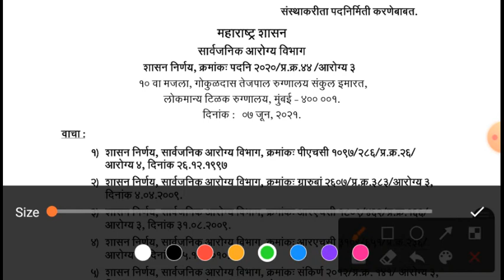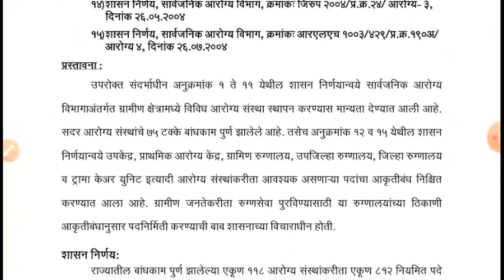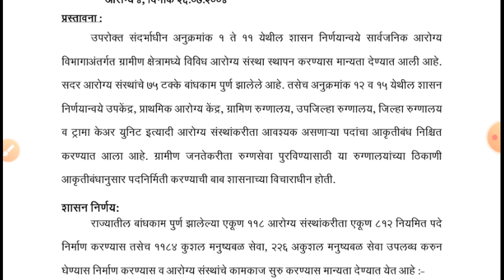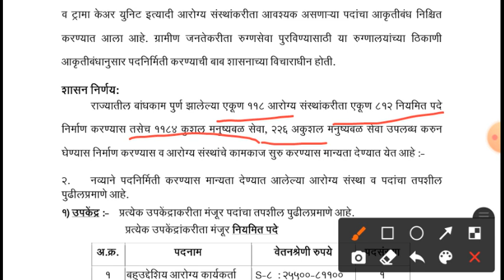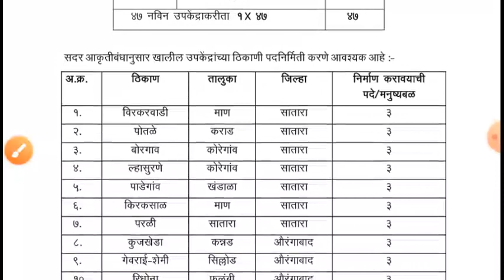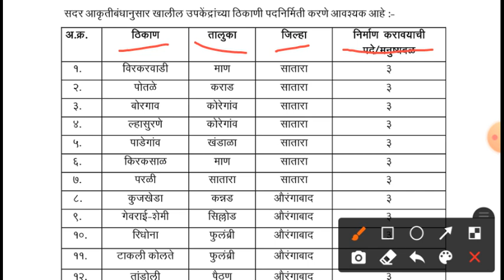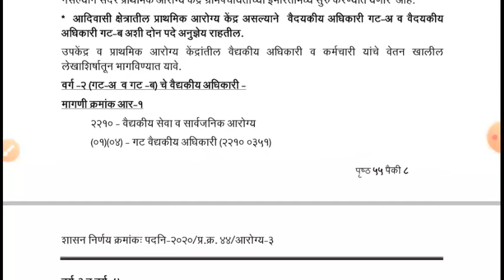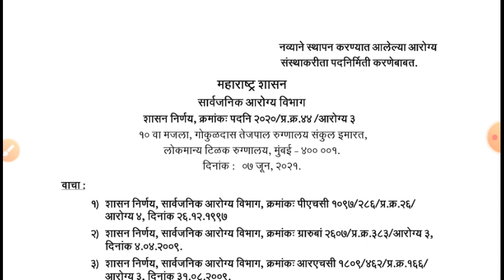आरोग्य विभाग भरती 2021 | नवीन पदे मंजूर झाली | जागा वाढणार नवीन जीआर आला | Arogya Vibhag Bharti 2021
🔥hastags for videos :-

Thanks & Regards

Team mpsckattananded